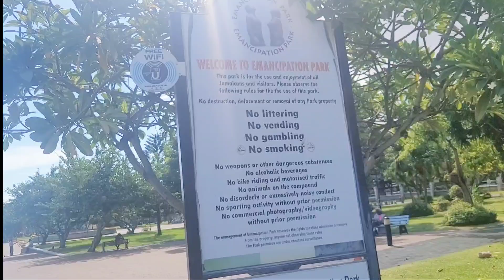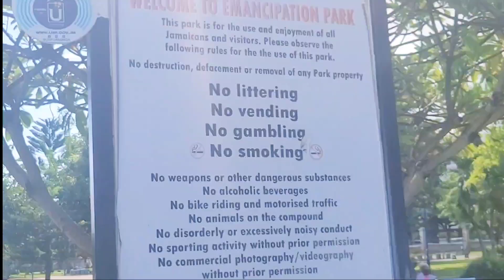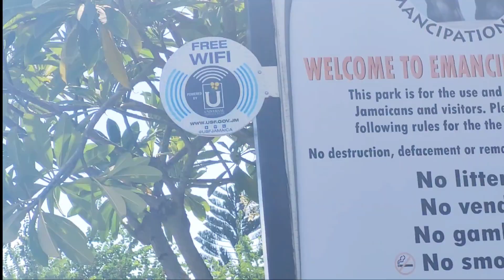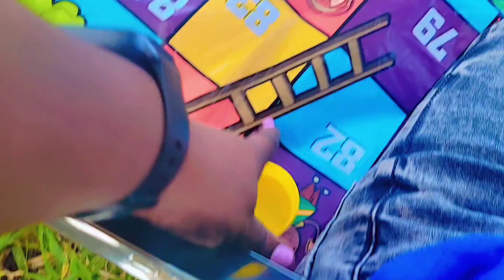Pre Birthday Celebration with Cousins| Family day| Family link up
Hey guys welcome and welcome back to THE channel!.. Today's video entails my daughter's Pre-birthday fun with cousins – first meet, instant bond, and unforgettable moments!